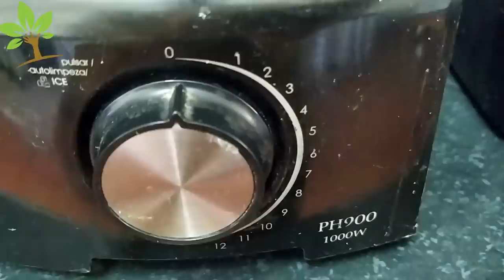Apenas 1 copo faz explodir de tantas flores (Veja o incrível resultado)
Veja como fazer o melhor adubo orgânico gratuito para suas palntas em casa. Usando apenas água e arroz você tem um adubo caseiro gratuito e natural para qualquer planta, veja o incrível resultado.